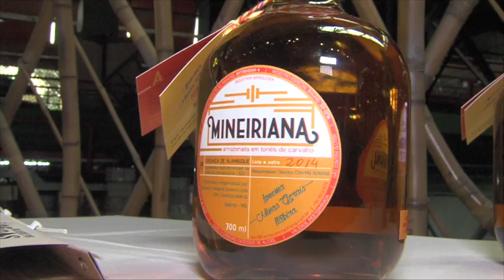Reportagem: Lançamento do selo "Feito por Mulheres" (10/03/18)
“Feito por Mulheres” é o nome do novo selo que promete incentivar o espírito empreendedor nas mulheres do campo. Lançado exatamente no dia 8 de março, Dia Internacional da Mulher, a marca passa a certificar cachaças produzidas por mulheres, sejam elas produtoras, esposas ou filhas de produtor. Confira os melhores momentos do evento.